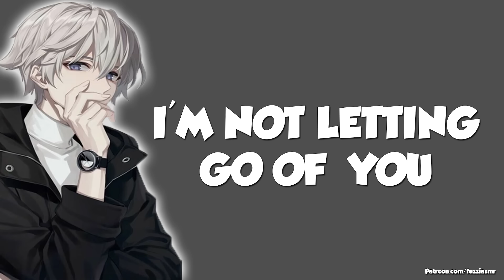Jealous Boyfriend Pampers You After Work [Hugs][Kisses][Boyfriend ASMR]